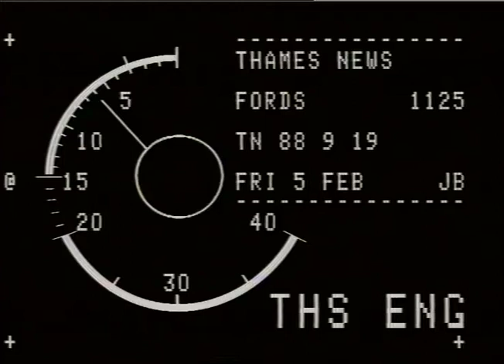ANDREW, Ken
THAMES NEWS 5.2.88 FORDS STRIKE - Walk-out over pay & AM 88/23/17 3 yr deal.Attempts to avert national _x000D_
strike,first in 10 yrs. _x000D_
11.25 9/19_x000D_
LUNCH 38/12 AFT 45/7_x000D_
KEN ANDREW TO CAMERA (lunch only)_x000D_
Gv's (Ex-ITN) Ford sign on gate,workers walking in/oi of gate. Pickets outside plant. Man lying in road in protest surrounded by pickets. Workers leaving a meeting (dark). Behind wire fence 2 ME with card-sign"Who Shot Murphy"_x000D_
REPORTER: KEN ANDREW._x000D_
INTERVI